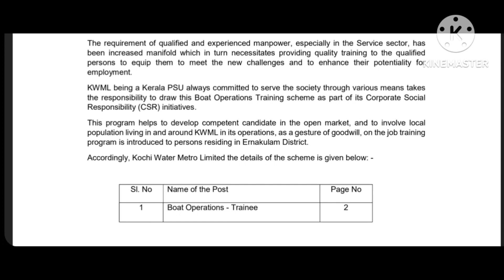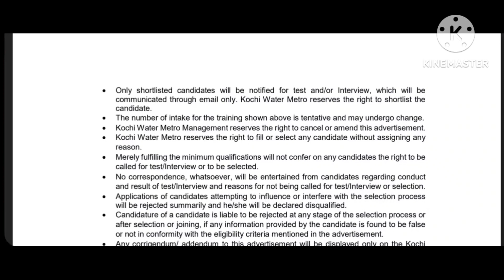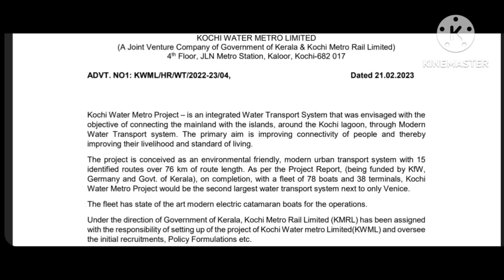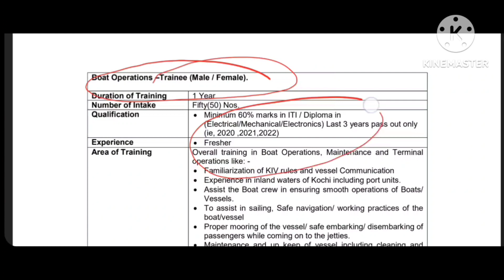KWML RECRUITMENT 2023 FOR ITI & DIPLOMA PASS CANDIDATES/50 VACANCY/NO FEE NO EXAM/DIRECT INTERVIEW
Detailed Notification